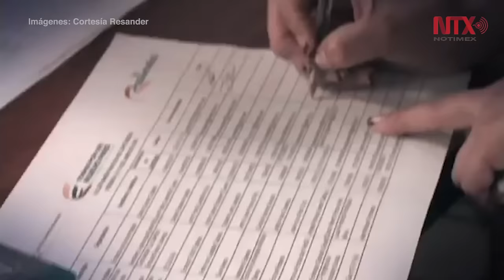Europa financia en Colombia Radios Comunitarias para la Paz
Es un proyecto dirigido a fortalecer el tejido social en el pos-conflicto